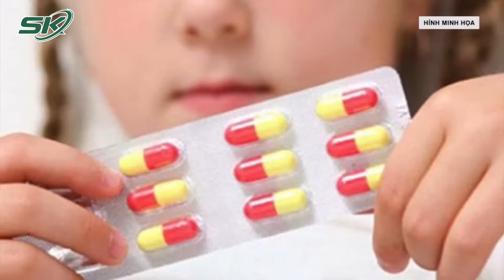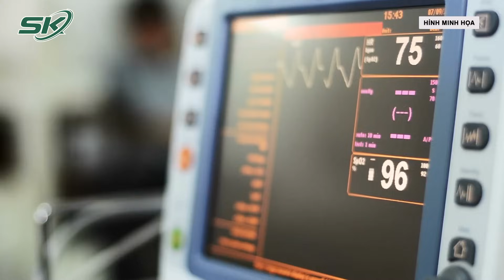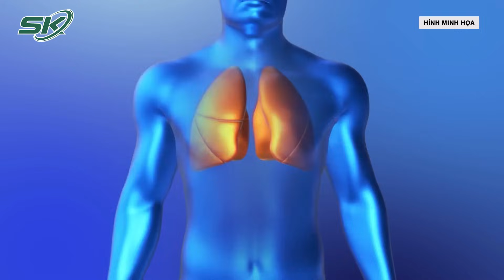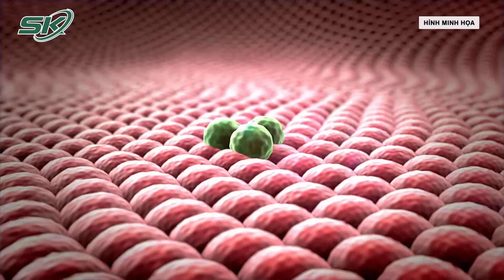Bản Tin Y Tế 29/10: Ăn Nhầm Thuốc Điều Trị Tâm Thần, Bé Trai Nguy Kịch | SKĐS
Đuối nước tại công trình cao tốc Vạn Ninh - Cam Lộ, một học sinh tử vong
Ăn nhầm thuốc điều trị tâm thần, bé trai nguy kịch
Phẫu thuật bóc vỏ phổi, cứu bệnh nhân 19 tuổi mắc bệnh Whitmore
Cấp cứu kịp thời 2 bệnh nhân người dân tộc bị ngộ độc lá
Cô gái 22 tuổi đột tử vì thói quen nhịn tiểu
Cà Mau: Phát hiện thêm 2 ổ dịch dại, 4 người bị chó dại cắn thoát khỏi ám ảnh Ung thư, người phụ nữ sống khỏe sau 10 năm phát hiện bệnh
Thu hồi trên toàn quốc lô kem chống nắng không đạt chất lượng